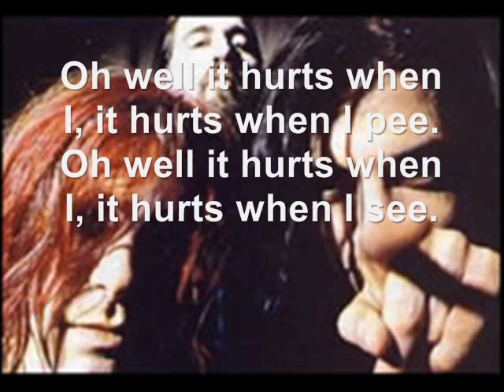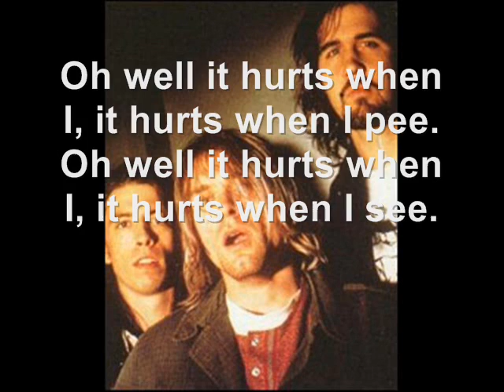Nirvana - Mexican Seafood w/Lyrics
Interpretive lyrics to the Incesticide song "Mexican Seafood" where Kurt Cobain expresses his mumbling singing style most.